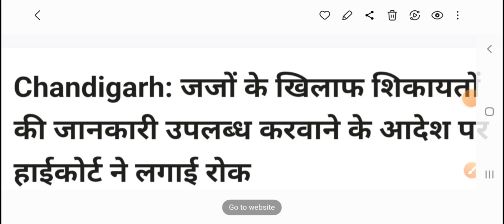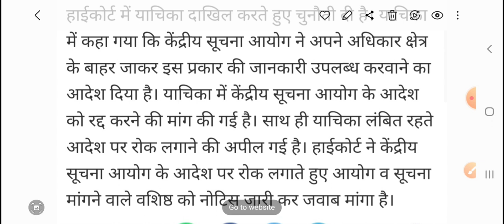पंजाब हरियाणा हाई कोर्ट का बड़ा फैसला//panjab haryana high court big decision